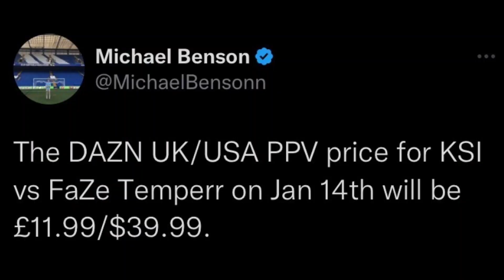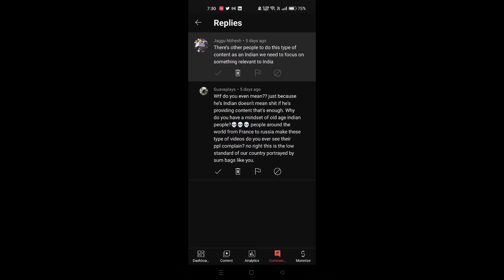IShowSpeed, MrBeast Being Emotional, KSI Vs Faze Temper PPV, Jake Paul, Oliver Tree & KSI Song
Video Contains - Creators Daily News